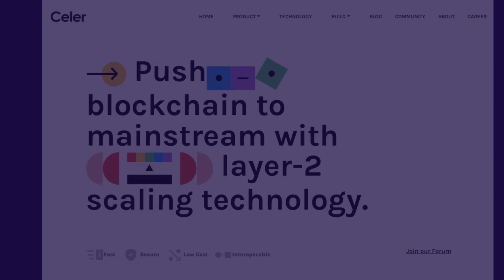What is Celer Network? Everything You Need to Know! check details in this video